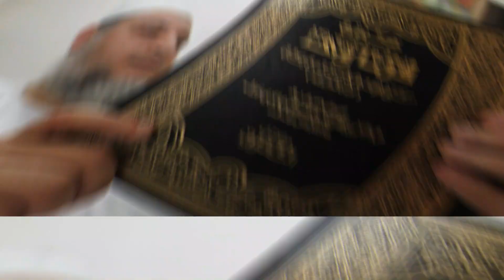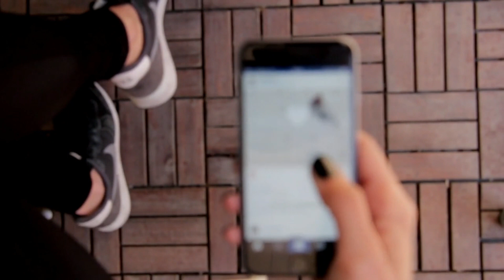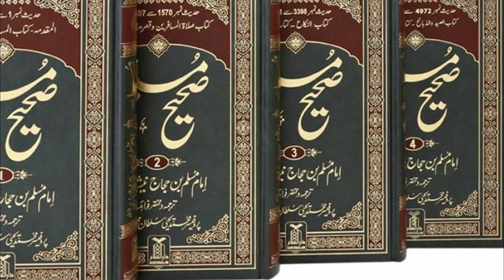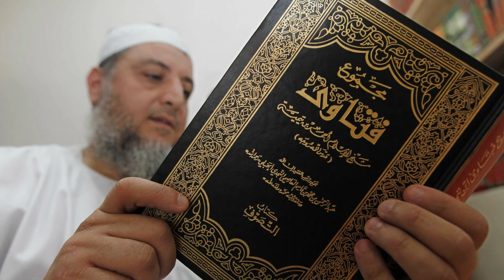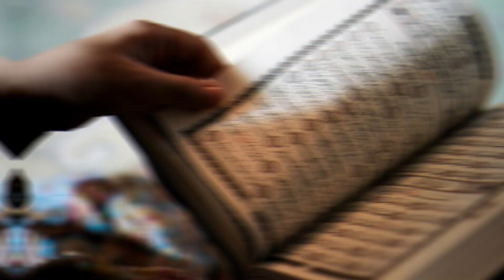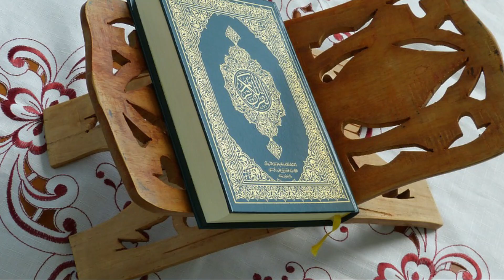Aurat ko Gali Dena | Aurat Ko Marna | Hazrat Ali (RA) Ka Farman | SpeakOut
Aj ki is video mein hum apko btaye gy k jo mard apne biwi ko marte aur galiyan dete hain unke sath is dunia mein kiya hota hai. Is barye mein Hazrat Ali ra ka farman sun lein. Ap yeh video end tak dekhein agar apko yeh video achi lagy tu essy like aur hsare lazmi karein.